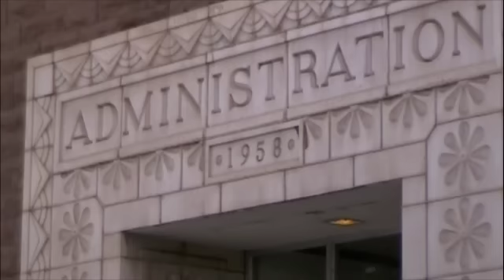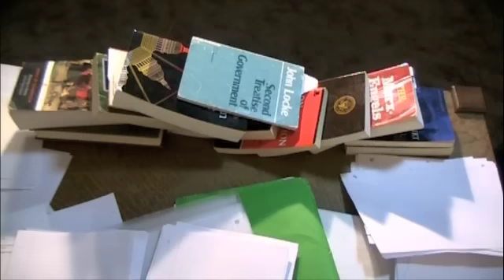An Obscure Carol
Obscure Studios proudly presents our take on Charles Dickins' classic tale. In aN oBsCuRe CaRoL, a miserly politician learns the true meaning of the holidays.

Starring Nathan Mogk, William McDonald, Jonny Eberle, Sarah Ernenwein, Kurtis Kegley, and Cecilia McNeel.

From our Obscure Studios family to yours — HAPPY HOLIDAYS!